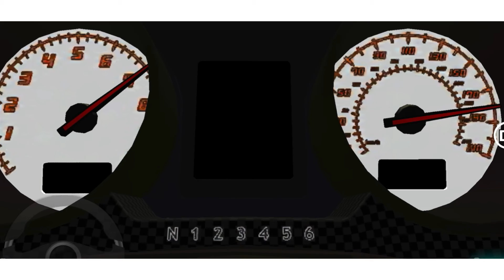Konnigsegg Agera vs Lamborghini venera vs Lamborghini gallardo acceliration in (CPM)